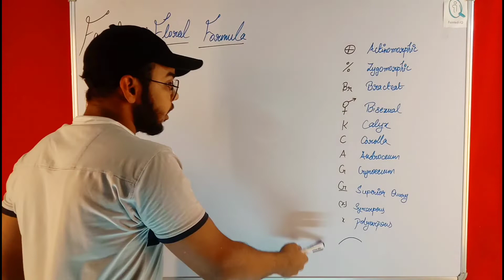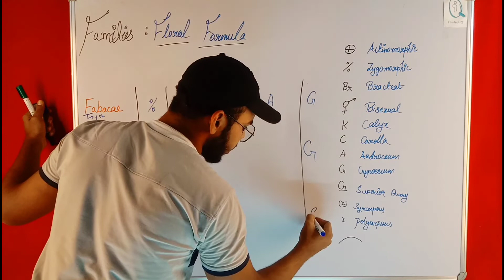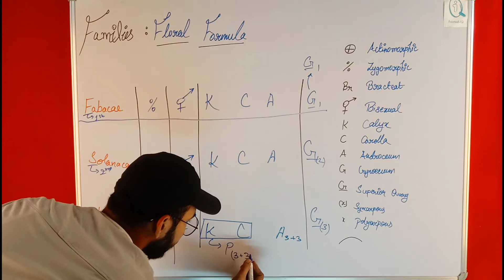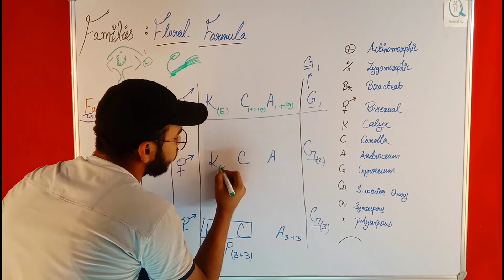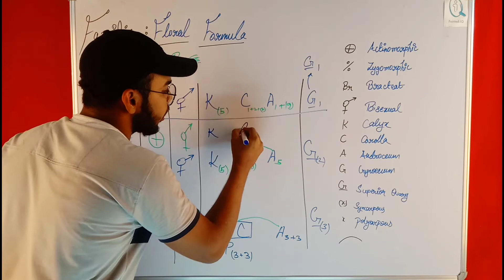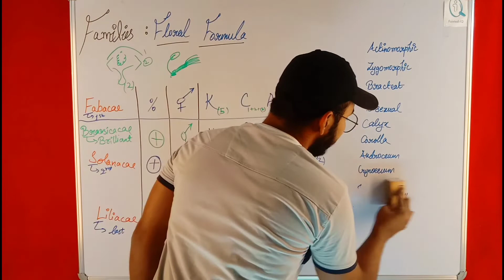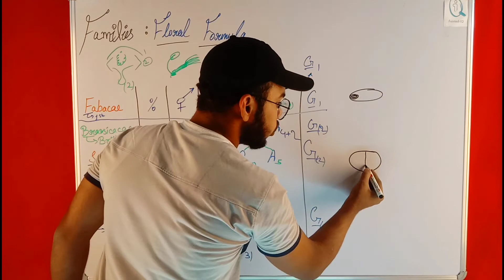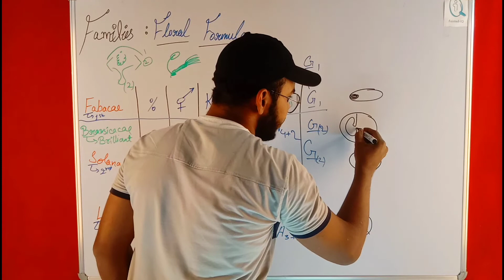2) Tricks To Learn Floral Formula and Floral Diagrams || MORPHOLOGY || FAINTED-IQ ( part 2)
2) Tricks To Learn Floral Formula and Floral Diagrams || MORPHOLOGY || FAINTED-IQ ( part 2)

Tricks To Learn Morphology Of Flowering Plants
In these video you will learn about all the tricks to learn and understand the floral Formula and floral diagram ( figure) given in NCERT, for families like liliacae, solanacae, fabacae, brassicacae.

Username- @faintediq